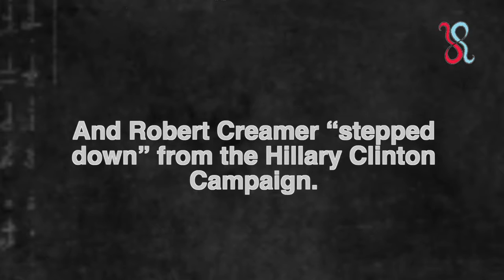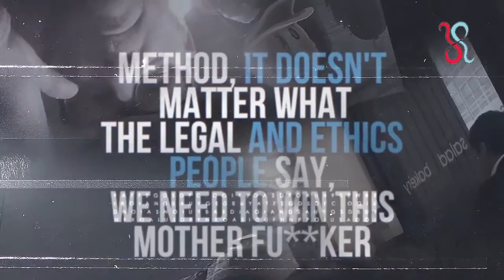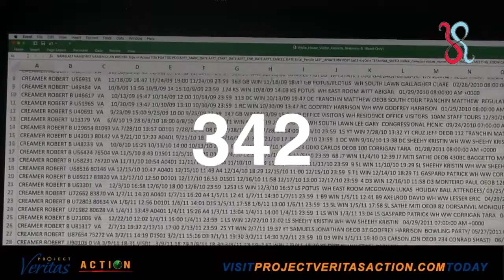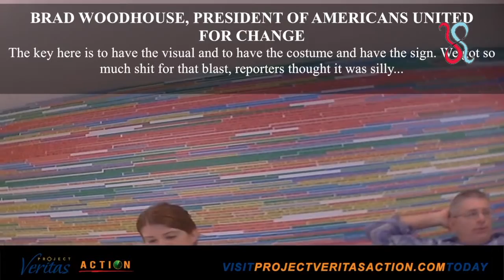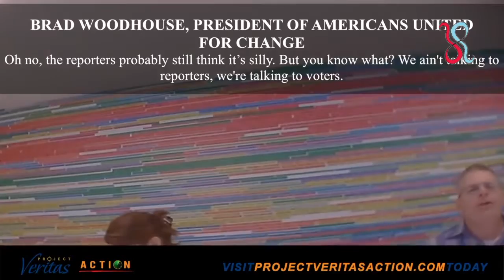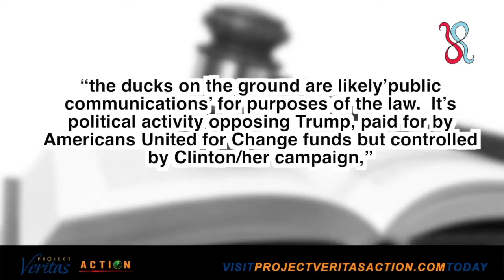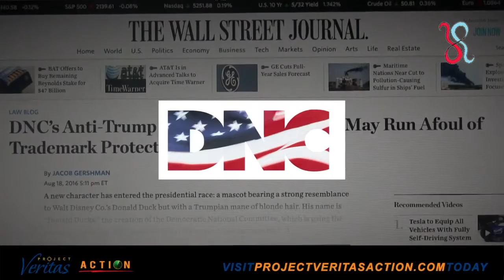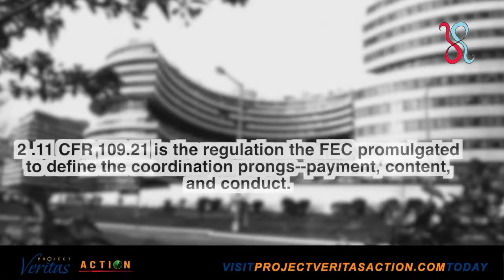Rigging the Election – Video III: Creamer Confirms Hillary Clinton Was PERSONALLY Involved